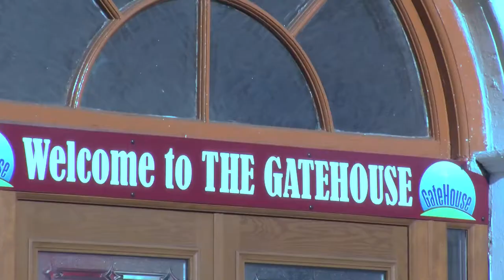Welcome To The Gatehouse Church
The Gatehouse is an Elim Pentecostal church made up of people of all ages from all sorts of different backgrounds. We’re a warm, friendly, big-hearted bunch, who are easy to get along with and always ready to welcome new people.